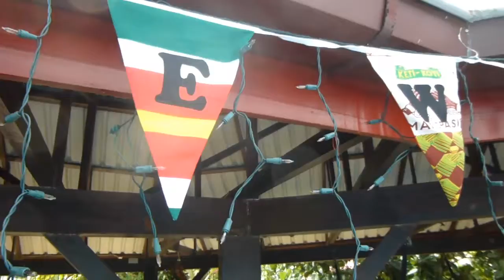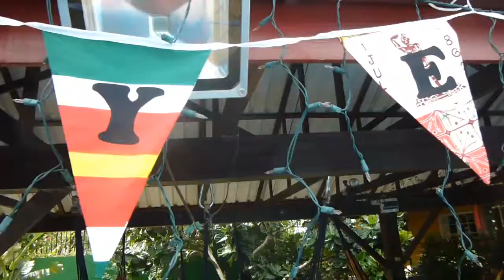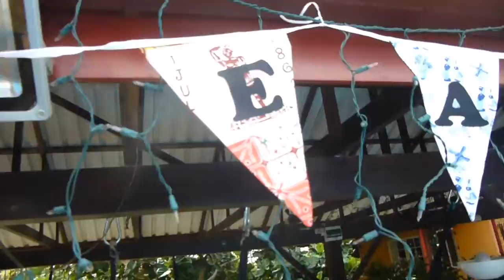New year 2018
De beste wensen voor 2018.